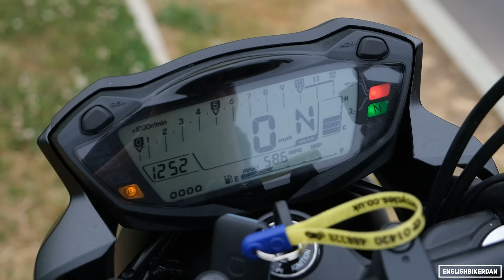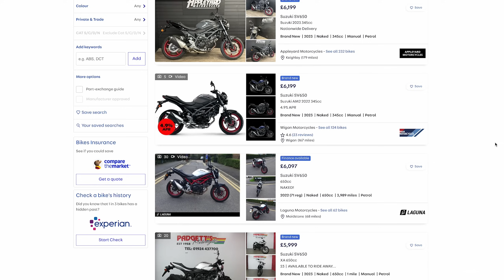Should you BUY or AVOID the Suzuki SV650 in 2023?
My Camera Gear:
Helmet Cam - GoPro Hero 11 Black
Handlebar Cam - Insta360 One X3
B Roll Cam - Sony FX30

My measuerments:
5'8" with 30" inch inseam.